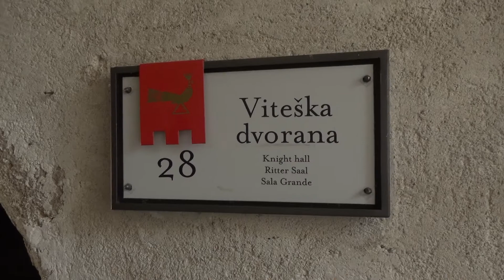Cvetje in ptice Tetyane Donets Savko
Tetyana Donets Savko je lanskoletna prejemnica Velike nagrade na blejskem slikarskem ekstemporu, Študij likovne umetnosti in slikarstva je zaključila v svoji domovini Ukrajini. Doma in v tujini se je dokazala s številnimi pomembnimi razstavami. Njene slike najdemo v zasebnih zbirkah v Angliji,, Franciji, Švici, Sloveniji in Črni Gori.
Podobe cvetja in tihožitij ustvarja že dvajset let, vse od začetka svoje slikarske poti. Po mnenju umetnostne zgodovinarke Ane Kocjančič se s pričujočo razstavo umetnica predstavlja kot ena izmed tistih, ki vabijo k razmisleku o času in podobah, ki smo jih pozabili.
V Galeriji Stolp na Blejskem gradu si je mogoče še do konca meseca ogledati razstavo njenih del.